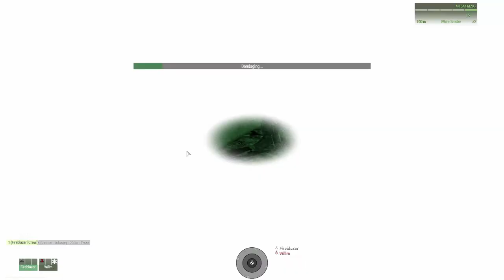Night Fight - Arma 3 USMC in Fallujah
US Marine Forces in Fallujah night insert into enemy territory to destroy two radio towers, clear the main road of IED's for allied forces, and establish a frontline against an enemy counterattack.